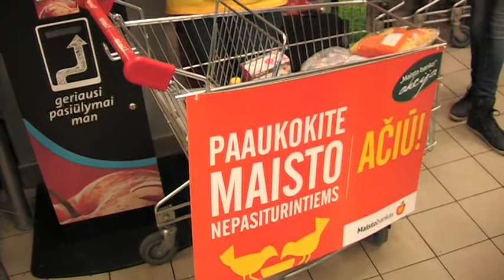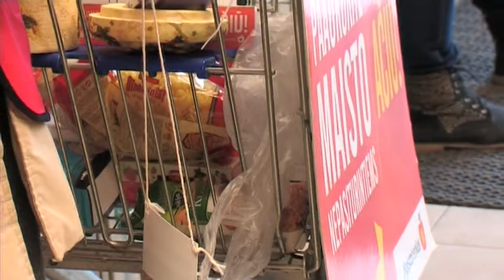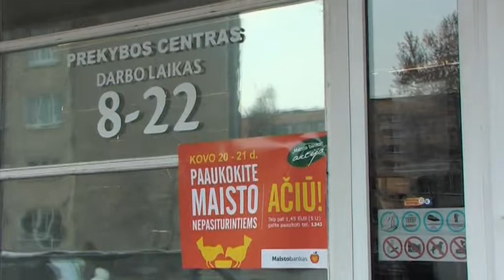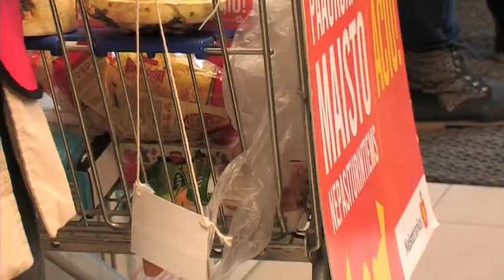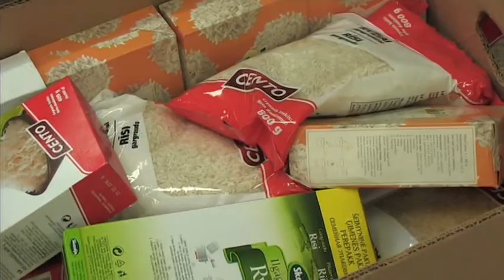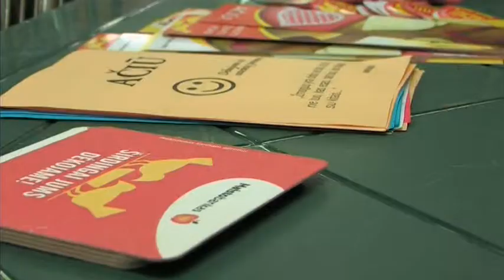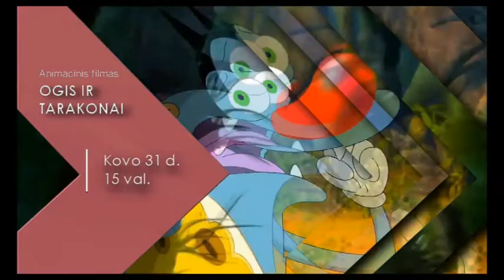Penktadienio AVVA Žinios 2015.03.20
Minima pasaulinė žemės diena; startavo pavasarinė "Maisto banko" akcija; JKC renginiai; penktadienio pamokslas.